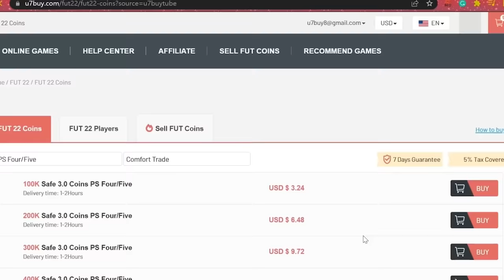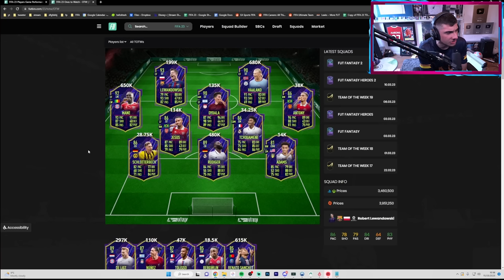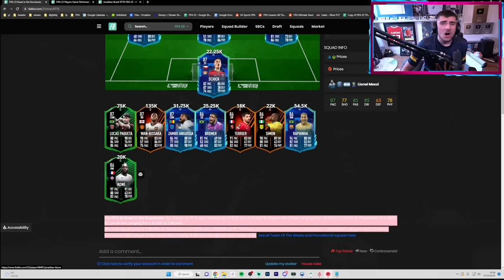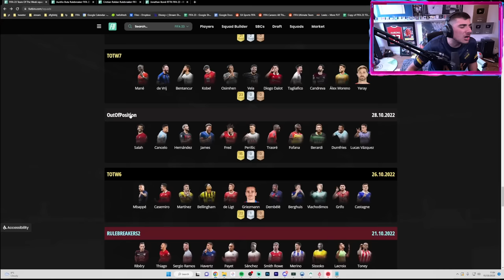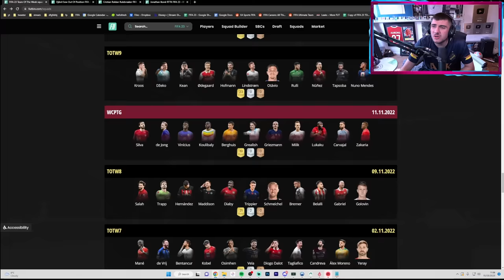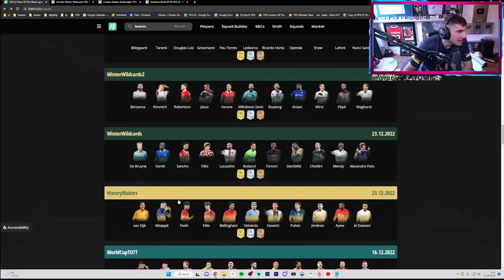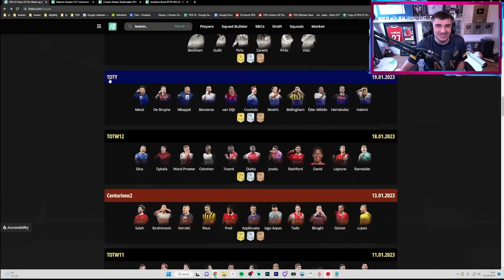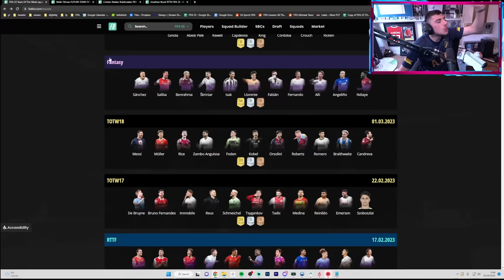I Used The LEAST USED Promo Cards!